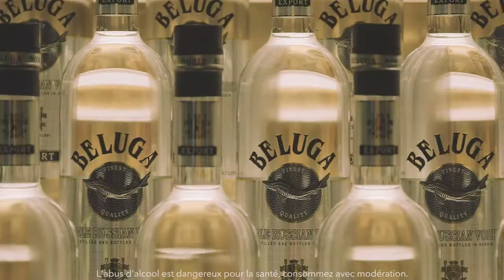Beluga Signature Creative Competition Final 2017, Paris, France